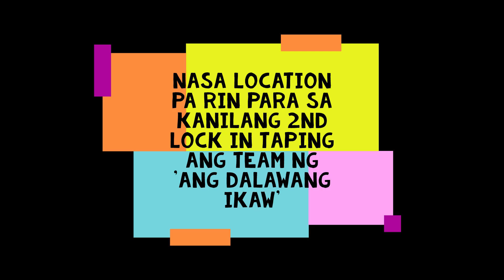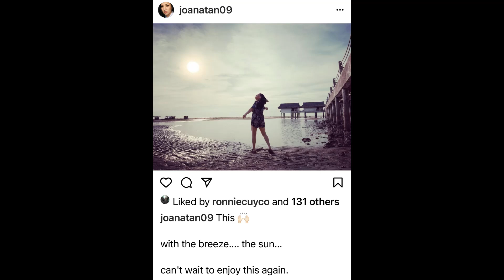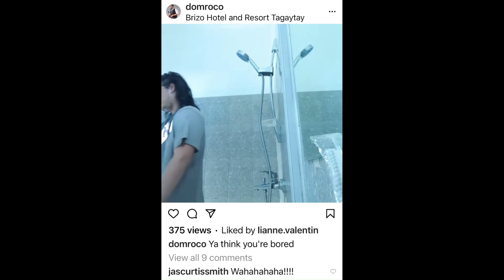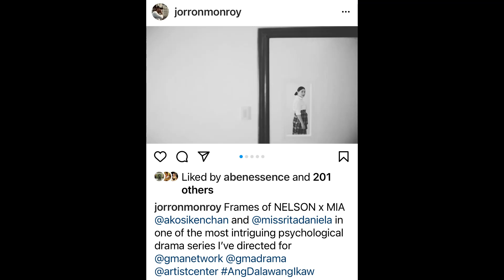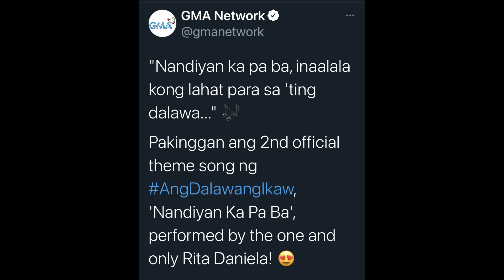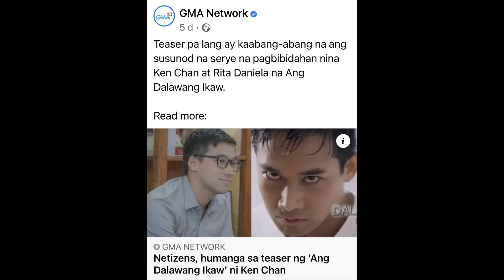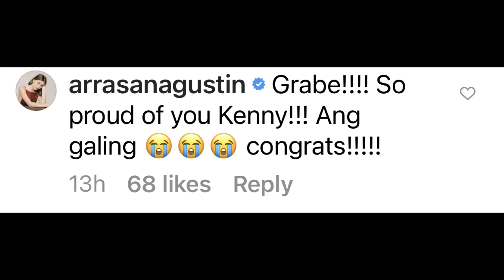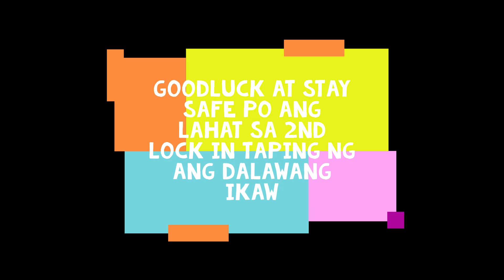ANG DALAWANG IKAW BEHIND THE SCENES | RITKEN TELESERYE | ADI 2ND LOCK IN TAPING BTS PART 8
Actors and Production Team shared some snaps of RitKen's 3rd Teleserye 'Ang Dalawang Ikaw' Behind the Scenes as they continue their 2nd cycle of lock in taping which first start last February 27, 2021.

This video includes captures from Day 19 to Day 21.

Video/ Photo Credit:
1. GMA Network
2. Rita Daniela Instagram
3. Ken Chan Instagram
4. Jorron Monroy Instagram
5. Anna Vicente Instagram
6. Liane Valentin / Joanna Marie Tan Instagram
7. Dom Rocco / Marco Alcaraz Instagram
8. CTTO (other images/ videos used)

*Ads might appear but revenue will go directly to YouTube since this channel is no longer monetised*